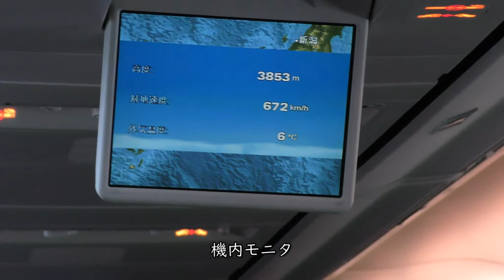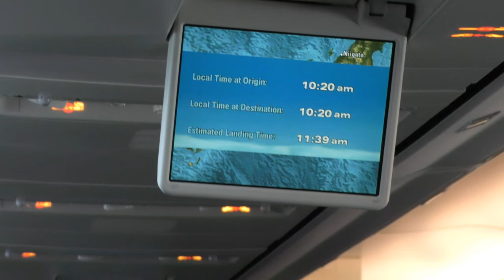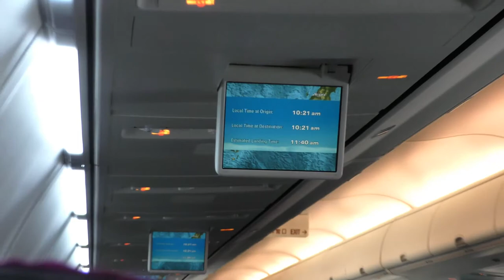快晴！佐田岬半島・宇和海・瀬戸内海上空／JAL664大分空港→羽田空港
JAL日本航空664便、大分空港→東京羽田空港Boeing737-800(JA328J)左側後方座席より撮影した佐田岬半島・宇和海・瀬戸内海上空映像です。

【撮影機材】
Panasonic 4K VZX990M 64GB HC-VZX990M-W
4K ビデオカメラ VZX992M

Everyday Update!